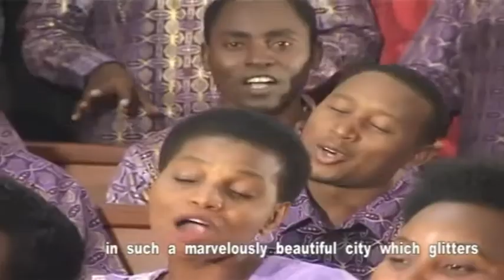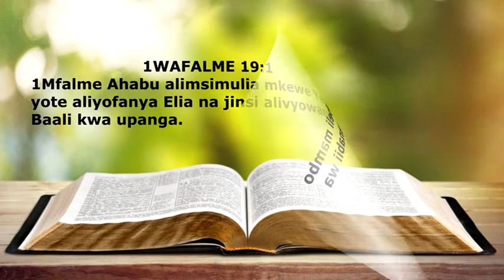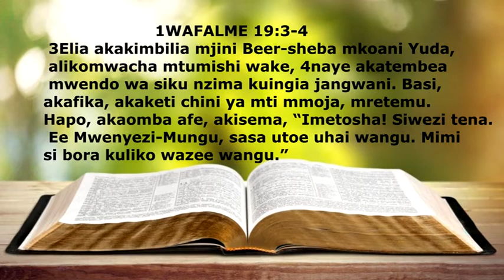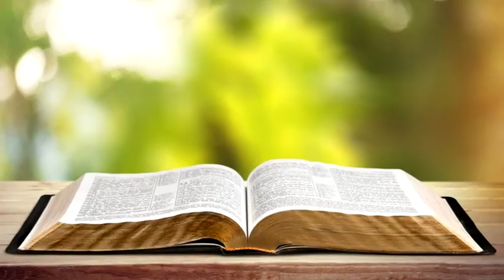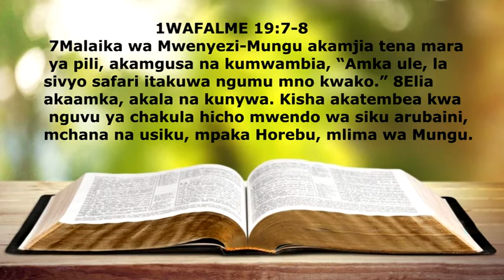safari ya matumaini pst misoi 15th jan 2021